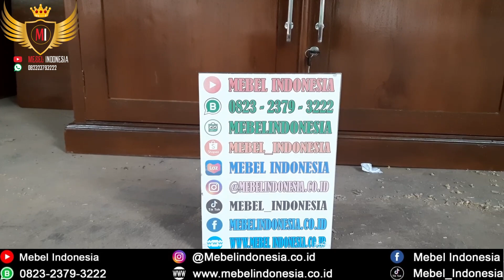LEMARI KELAS SEKOLAH DAN KURSI MEJA SISWA KAYU JATI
Customer Service :
• Nama : Mukhammad Faizin, ST

MEBEL INDONESIA adalah supplier mebel furniture rumah, yang membuat furniture dari berbagai bahan, mulai dari kayu jati, kayu mahoni, kayu trembesi, multiplek, bambu. Lokasi kami Jl. K.H. Nawawi, RT 07 RW 02, Sinanggul, Kec. Mlonggo, Kabupaten Jepara, Jawa Tengah 59452. Kami mengerjakan pesanan mebel mulai dari yang minimalis, klasik, modern sampai yang ukir mewah dibantu oleh pengrajin mebel se Jepara. Kami siap melayani pesanan dari Anda di Indonesia atau luar negeri. Alhamdulillah mebel kami sudah ekspor ke Amerika Argentina dan Brunei Darussalam. Video yang ada disini 100% real video kami dan barang yang kami riview adalah pesanan dari customer kami. Kami melayani pesanan mebel untuk rumah minimalis modern dan mewah, hotel, kos, buat rumah, maupun furniture custome desian.

13. Pagar rumah